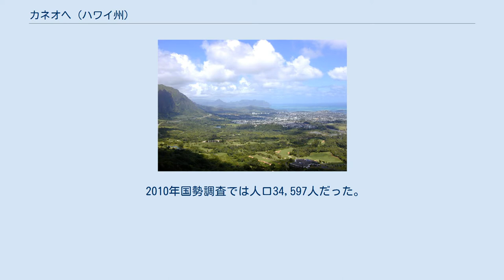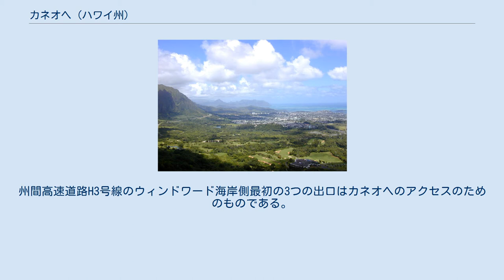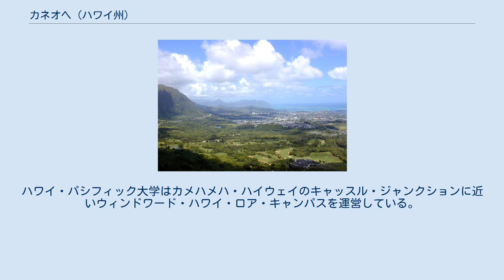カネオヘ (ハワイ州)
ホノルル郡_(ハワイ州)
カネオヘ（英: Kāneʻohe）は、アメリカ合衆国ハワイ州ホノルル郡にある国勢調査指定地域(CDP)であり、オアフ島のコーラウポコ(Koʻolaupoko)地区に位置する。
 ハワイ語の"Kāneʻohe"は「竹の男」を意味している。
古代ハワイの伝説では、ある土地の女性がその夫の残酷さを竹の鋭い切り口に喩えたので、この土地の名前になったということである。
 2010年国勢調査では人口34,597人だった。
非法人地域であるが、自治体の並びで見たときに人口ではハワイ州第6位に位置する。
カネオヘはカネオヘ湾に沿った幾つかの地域社会の中で最大のものであり、カイルアと並んでオアフ島のウィンドワード海岸に2つある大きな住宅地域社会の1つである。
町の商業地区の大半はカメハメハ・ハイウェイに沿って広がっている。
 古代からカネオヘは降水量が多かったので農業地帯として重要だった。
今日ではほとんど住宅地帯に変わり、農業の痕跡はほとんどない、唯一の少なからぬ商品作物といえばバナナである。
 ホーマルヒア植物園や新しいハワイ国立退役兵墓地が見どころである。
カネオヘ湾に行くには主にヘエイア・キー近くにある公営桟橋やボートランプからである。
ココナッツ島に行くにはリリプナ道路に近い州立桟橋からである（制限あり）。
アメリカ海兵隊のハワイ基地がカネオヘの中心部からカネオヘ湾の南端にあり、カネオヘの町はカネオヘ湾道路に沿って基地哨戒線にまで伸びている。
1941年12月に大日本帝国海軍の艦載機が同基地を爆撃し、大きな損害を受けた。
 パブリックのパリ・ゴルフコース、民間所有だがパブリックのコオラウ・ゴルフクラブおよび同じく民間パブリックのベイビュー・ゴルフパークの3つのゴルフコースがある。
 2010年夏にはカネオヘ湾でパイレーツ・オブ・カリビアン/呪われた海賊たちの続編である4作目の撮影が行われている。
 カネオヘは 北緯21度24分33秒 西経157度47分57秒 / 北緯21.40917度 西経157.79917度 / 21.40917; -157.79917に位置する。
 近くには東にホノルル郡のカイルアがあり、カネオヘ湾道路（州道630号線）かカメハメハ・ハイウェイ（州道83号線）を通っていくことができる。
カネオヘ道路は海兵隊基地にも繋がり、カメハメハ・ハイウェイは州間高速道路H3号線とパリ・ハイウェイ（州道61号線）に繋がりホノルル市に至る。
ライクライク・ハイウェイ（州道63号線）は南西のコーラウを越えてホノルルに至る。
ライクライク・ハイウェイはカヘキリ・ハイウェイでヘエイアに繋がり、州間高速道路H3号線は南のハラワに繋がる。
州間高速道路H3号線のウィンドワード海岸側最初の3つの出口はカネオヘのアクセスのためのものである。
カメハメハ・ハイウェイを北に行くとヘエイアを通ってヘエイア・キーに至る。
 アメリカ合衆国国勢調査局に拠れば、市域全面積は8.5平方マイル (22.0 km2)であり、このうち陸地は6.6平方マイル (17.0 km2)、水域は1.9平方マイル (5.0 km2)、水域率は22.80%である。
ただし水域は統計上加えられたカネオヘ湾の一部である。
 ホノルル警察署がカネオヘに支署を構えている。
 ハワイ州教育部がカネオヘの公立学校を運営している。
 カネオヘには小学校4校、高校1校がある。
また7年生から12年生までの公立チャーター・スクールであるHakipuu Learning Centerがある。
私立学校としてはコオラウ・バプテスト・アカデミー、セントアンズ、およびウィンドワード・ナザレン・アカデミーの4校がある。
 拡張しつつある州立カレッジ・システムの一部であるウィンドワード・コミュニティ・カレッジがカネオヘ中心部の南側にある。
ハワイ・パシフィック大学はカメハメハ・ハイウェイのキャッスル・ジャンクションに近いウィンドワード・ハワイ・ロア・キャンパスを運営している。